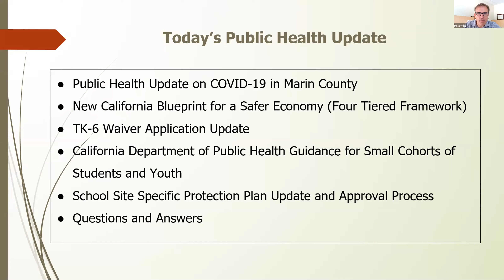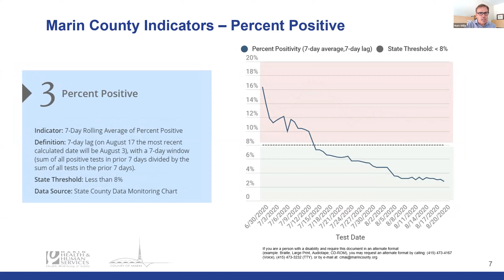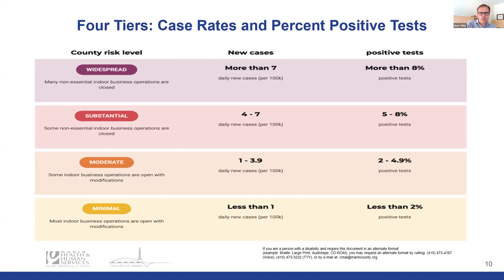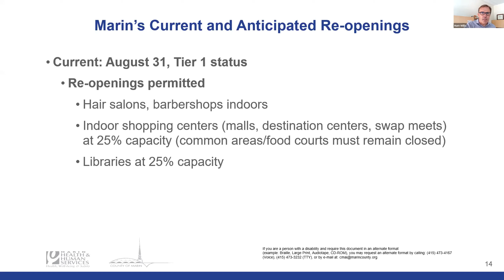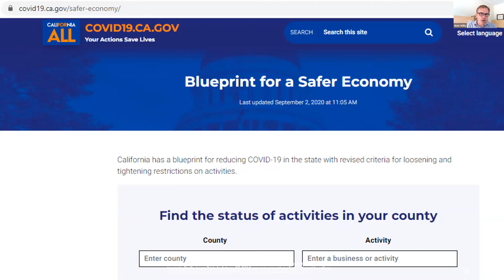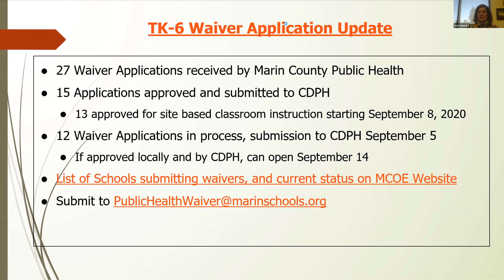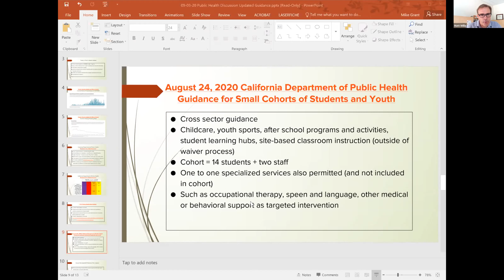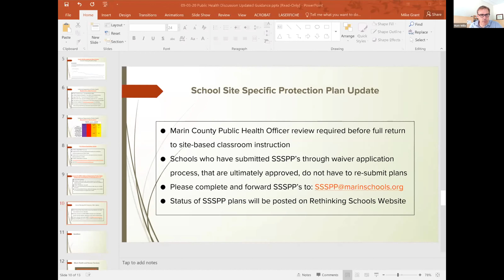Update - 9/3 Discussion with Public Health Officers & School Leaders